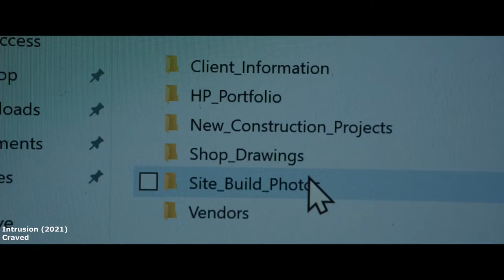Wife Discovers Husbands Dark Secret After Getting Intruded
Meera and Henry are a married couple living in an isolated, ultra-modern house in Corrales, New Mexico, which Henry designed and built. One evening, after returning home from a date night, the couple find that their house has been broken into and the living room trashed. Henry becomes sus, and Meera wants to find out more.

Film Name: Intrusion

Minor mistakes were made when editing, such as the TTS not pronouncing "she" "and" "they" in the video.